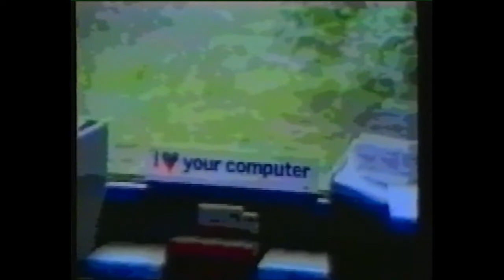Cyberpunk Videozine - Part 1 - Chaos Computer Club Amburgo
Cyberpunk Videozine - 80 minuti di futuri contemporanei.
(ShaKe Edizioni Underground)

Esploso in tutto il mondo come il caso letterario dell'ultimo decennio, il Cyberpunk è arrivato finalmente anche in Italia sgretolando immediatamente certesse e clichés letterari acquisiti.
Diviso tra fascinazioni tecno-pop, spazio virtuale, ribelli da strada, hackers e scenari alla Blade Runner, il Cyberpunk fonda le sue radici in realtà, in un vasto retroterra politico-culturale.
Questa antologia vuole per l'appunto penetrare nell'officina alchemica cyberpunk, per puntualizzare i multiformi aspetti e anche le sue origine politiche.
In un'esauriente carrellata vengono poi riassunte e riportate le diverse origini e prospettive future del fenomeno: dal cyber psichedelico californiano di Timoty Leary al Chaos Computer Club di Amburgo, dalla pratica degli hackers degli anni Settanta alle prospettive che lo stesso movimento dei pirati del computer si è dato nel suo primo Galactic Party del 1989, per arrivare infine a gettare uno sguardo anche su quelle che sono le sue conseguenze in un campo più specificatamente applicativo.

FIlmati di/da: W.Holland (Chaos Computer Club), K. Maeck (Decoder film), Letteratura Cyberpunk, W. Gibson, J. Lanier & VPL (Realtà virtuali), Hackers vari, T. Leary, La Fura Dels Baus, Mutoid Waste Company, Connessione in rete telematica, R.A.M. Connection Video, Live Hacking.